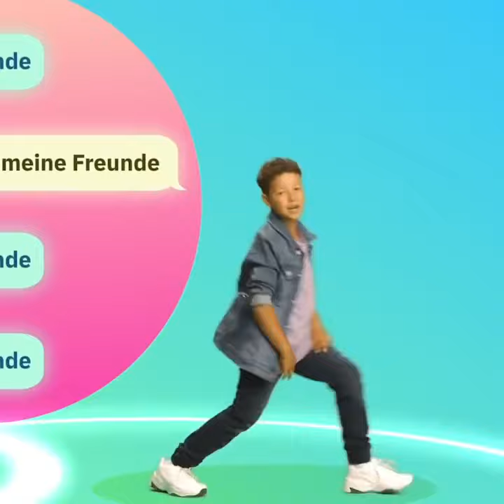MORENO "LEISER" KIDZ BOP GERMANY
Musikvideo mit KIDZ BOP GERMANY und Behind the Scenes. LEISER von LEA.